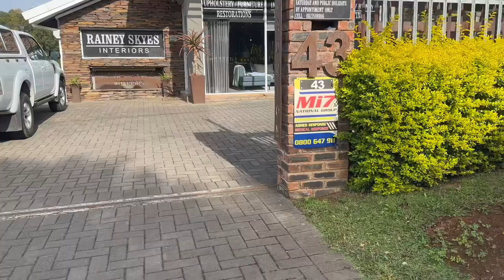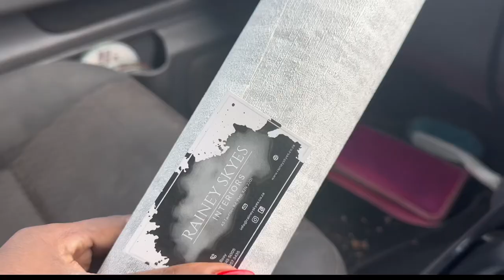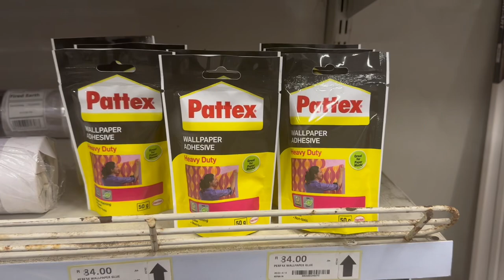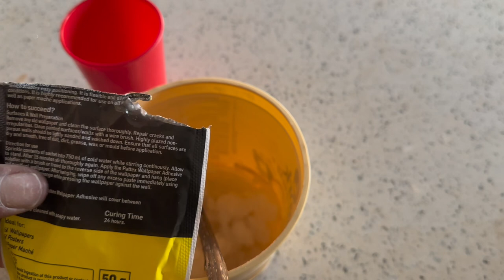How I installed my barn door from scratch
How I installed my barn door ,it was a very nice diy project and it has been nice idea seeing it a interiors and at the hotel door wrapped with a wallpaper ,

S U P P L I E R S